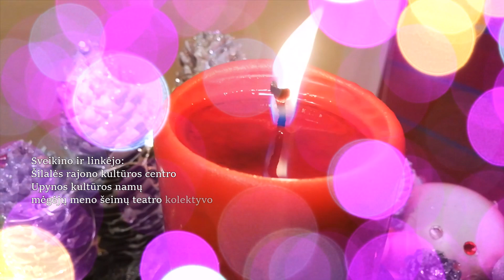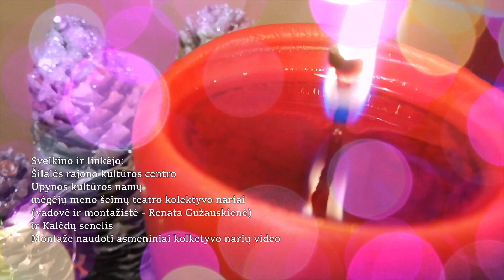V dalis iš nuotolinio renginio "Eglutės įžiebtuvės". Kalėdų senelio ir šeimų linkėjimai/sveikinimai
Šilalės rajono savivaldybės kultūros centro, Upynos kultūros namų mėgėjų meno šeimų teatro kolektyvo sveikinimas/linkėjimas kartu su Kalėdų seneliu
Montažas - vadovės Renatos Gužauskienės